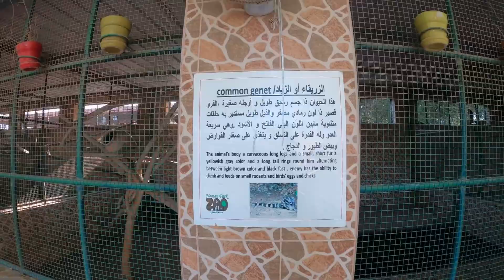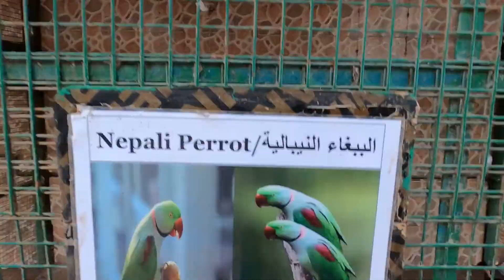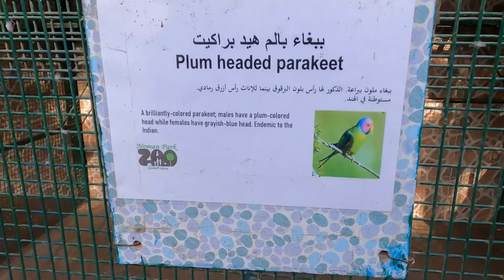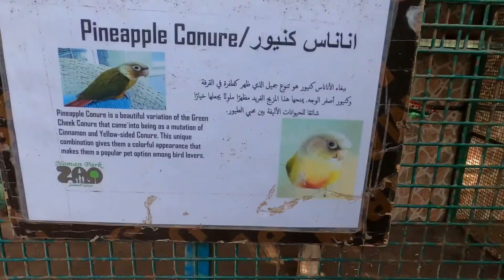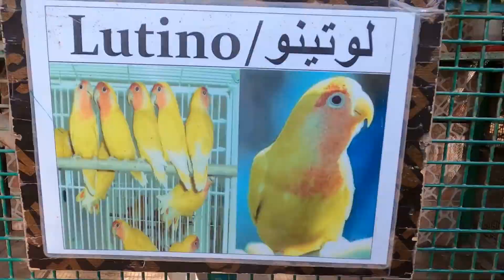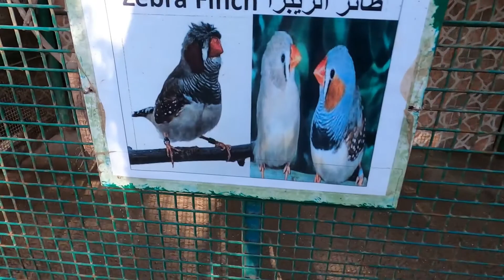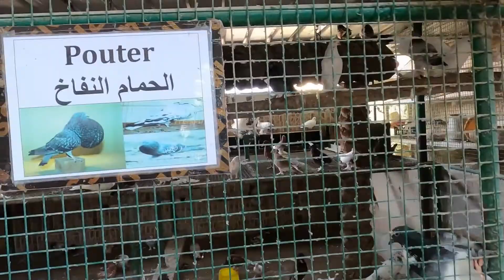Episode -#12 | Part -1 | Al Noman Zoo (An Naman Zoo) | Oman Zoo | അൽ നോമാൻ മൃഗശാല | ഒമാൻ (ബാർക്ക)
In Oman we have the Only Zoo – with given name Noman Park, and it is located in Barka.
It was Established by Mr. Ahmed Al Balushi , since his childhood he is having love for animals and this love gave him the idea of Zoo.

He was saving from his pocket money to buy animals to give his idea of Zoo , a reality. He started by Buying a Donkey and then bought a small farm and was keeping animals there and day by day this farm was becoming famous and people around it started visiting it  to see the animals. Later on transformed it into a park for Animals and then further later on converted it as a Family entertainment Park – Zoo with the facilities of games, entertainment, Restaurants & swimming Pool etc.

Address : Barka , Al Noman,
Near Noman Fort
Sultanate of Oman
Timing : Daily  9am-10pm

Ticket prices:
Omanis: Bz 500
Expatriates OMR 1.
Children under 5 years old: Free
Special needs:  Free

വിലാസം: ബാർക്ക, അൽ നോമാൻ,
നോമാൻ കോട്ടയ്ക്ക് സമീപം
ഒമാൻ സുൽത്താനേറ്റ്
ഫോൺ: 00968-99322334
സമയം: ദിവസവും രാവിലെ 9-10 മണി

ടിക്കറ്റ് വിലകൾ:
ഒമാനിസ്: Bz 500
പ്രവാസികൾ OMR 1.
5 വയസ്സിന് താഴെയുള്ള കുട്ടികൾ: സൗജന്യ
പ്രത്യേക ആവശ്യങ്ങൾ: സൗജന്യ